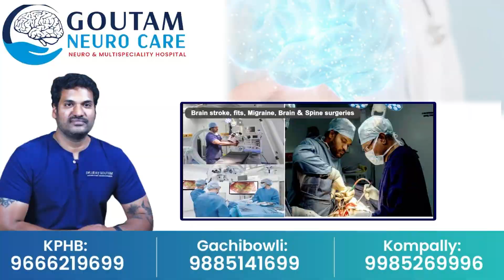చికెన్ బిర్యాని కామన్ బొద్దింకల బిర్యాని వెరైటీ !|cockroaches Biryani variety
Watch► ►చికెన్ బిర్యాని కామన్ బొద్దింకల బిర్యాని వెరైటీ !|cockroaches Biryani variety| @sumantvbhainsa
: In yet another incident raising hygiene concerns, a cockroach was found in the biryani served at a famous restaurant in Hyderabad.
The customer who found the insect in the biryani, served at the restaurant located in Jubilee Hills, also captured a video of the incident.

Recently, it was alleged that a customer found a lizard’s tail in the biryani served to him by a restaurant in Rajendranagar.

Earlier, a customer reportedly found a dead lizard in biryani ordered from a restaurant located at RTC Cross Road.